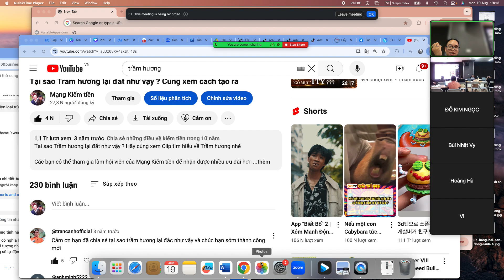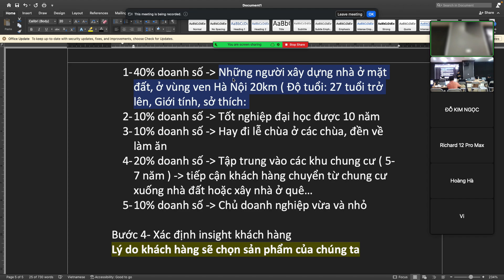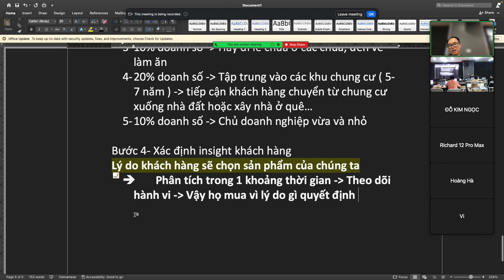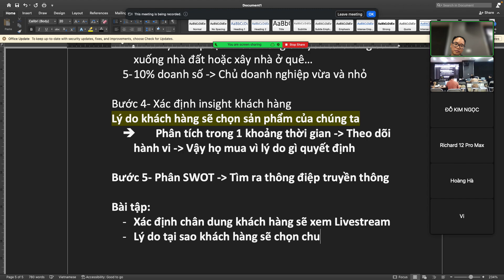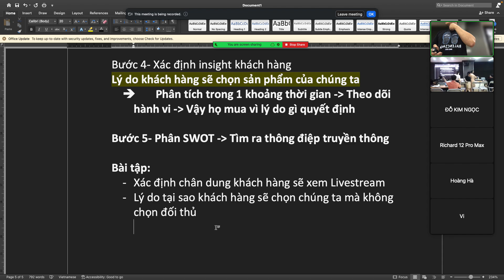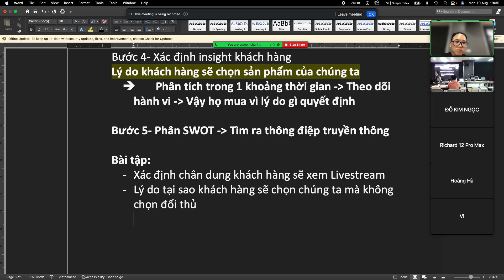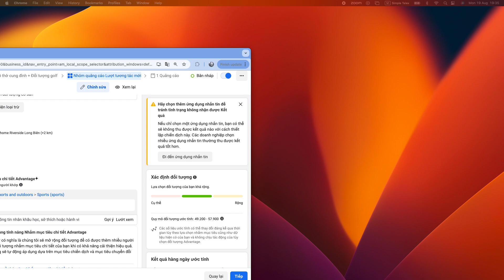Chia sẻ về insight khách hàng năm 2024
Bạn cần tìm hiểu về Insight hãy nghiên cứu chủ đề này nhé